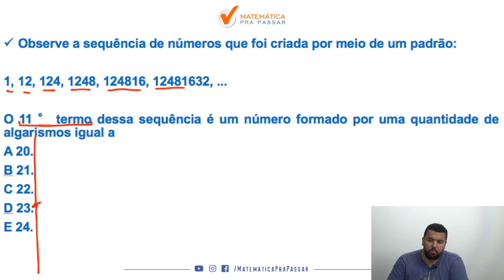Raciocínio Lógico para PC SP |Dica 32| Aprenda de uma vez Sequências Lógicas